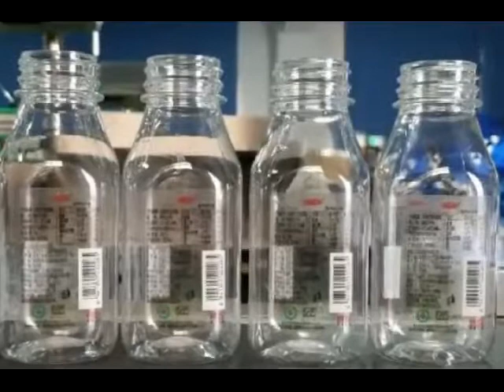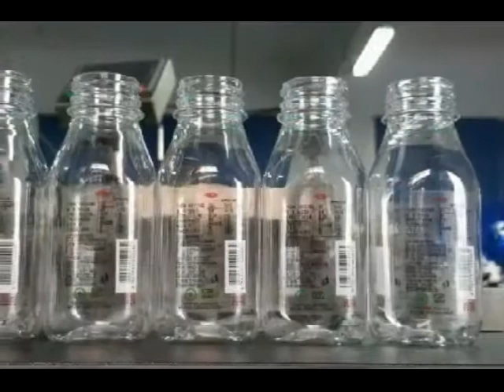Automatic positioning labeling machine for square milk bottle full wrap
Vertical red wine labeling machines automatic with round turntable bottles feeding system transparent labels labeller machinery automatic
*model YX-630AA transparent labels labeling machinery customized to avoid covering joint line during labeling process for glass&plastic bottles
*Stick to mark accuracy:±1 mm;(do not contain a product, label error margin)
*Stick to mark speed:Is 20~60|minute;(have relation with product label size)
*Apply product size:￠ 30 the ≤ product diameter ≤￠ 100 mms;
*Apply label size:15 ≤ width ≤ 110 mmses, length ≥ 20 mms;
*The whole machine size:1800 ×s 900 ×s 1300 mmses;(long × breadth × Height)
*Apply the power:220 Vs 50|60 Hzs;
*Air pressure:0.2~0.5 Mpas;
*The whole machine weight:320 kgs.
Customized labelng machinery Model YX-630AA labeling machine automatic vertical labeller machinery with bottles feeding table
for bottles with transpare labels .In order to solve the requirements from customers for not labeling the joint line in the red wine
bottles we specially install another sensor beside the conveyor belt to sense the bottom of bottles;to solve the transparent labels
we finally adopt the universal sensor which can sensor optical any labels either opaque or transparent;
►basic use of model YX-630AA labeling machine automatic vertical labeller machinery with bottles feeding table
The whole weekses that can used for various cylinder form product|half week, just the back double mark sticks a mark, such as sticking of food can, cosmetics circle bottle, and medicine bottle...etc. mark;Take a dozen of code machines such as the another nuance, can carry out to stick a mark to print to produce informations like batch number,etc at the same time.
►applicable scope:
*Apply label:The not dry gum label doesn't do a gum film, the electronics takes charge of code, the form code wait;
*Apply a product:The product that requests to stick to attach label or film on the circumference noodles, conic surface;
*Applied profession:Extensively Be applied to a food, medicine, cosmetics and day to turn, electronics, hardware, plastics etc. profession;
*Is applied solid example:The PET circle bottle sticks a mark, the plastics bottle sticks a mark, food can etc..
►Basic parameter of model YX-630AA labeling machinery automatic with bottles feeding system
Put wine bottle →the bottle boxs off→The bottle examines
The air cylinder positions→ Stick a mark and reply a mark →The label examines→The air cylinder resets
→The product sends out→Circulate with this
1,The bottle gets into belt conveyer from the left side;
2,The cent bottle organization reduces transporting of slow work piece speed and lets the of work piece draw back a distance, for sticking of follow-up mark assurance time;
3,The work piece gets into examination district and examines a work piece and stretches out to suppress a work piece while positioning cylinder to postpone;
4,After positioning a work piece, time after enactment, lead electrical engineering to turn to send out label, revolve to reply a mark at the same time;
5,After sticking good label, position air cylinder to send back, the work piece leaves to stick to mark position with the belt conveyer;
6,The top end divides a bottle of organization to put a bottle-
According to up circulate to stick a mark in a row.
►Guarantee: for all the machine, it claims three years for guarantee.
(Excluded from the warranty are problems due to accidents, misuse ,
misapplication, storage damage, negligence,
or modification to the Equipment or its components.
►Installation: after the machine arrive your factory,
if you need,our technician will go to your place to install and
test the machine and also training your worker to operating the machine
 (The time of train depend on you worker).
The expenses (air ticket ,food , hotel,the travelling fee on your country)
 should be on your account and you need
paid for the technician USD50 per day. also you can go to our factory to do training.
►After service: If you get the problem on the machine ,
our technician will go to your place to fixed the machine
as soon as possible. The cost should be in your account.(as above).